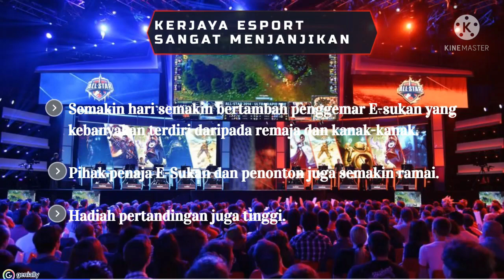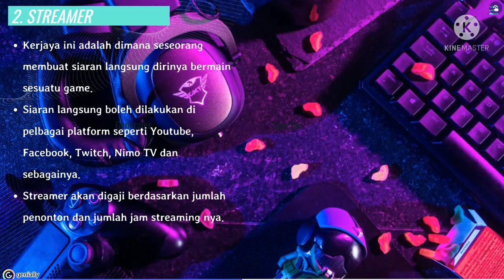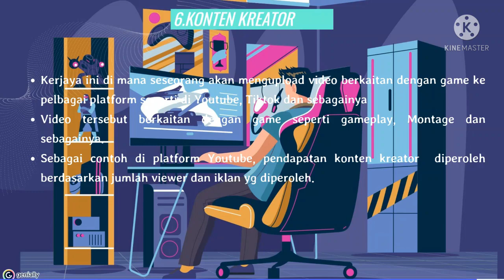(LMCR3482) Kerjaya dalam E-Sukan